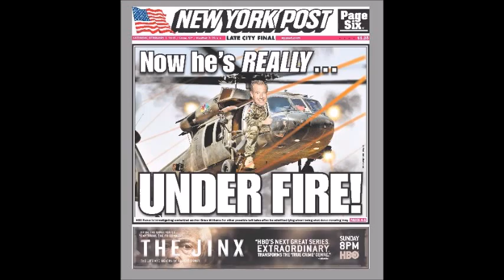The Best of The NY Post Headlines In 2015